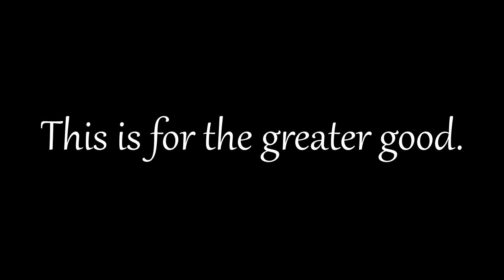This is for the greater good...